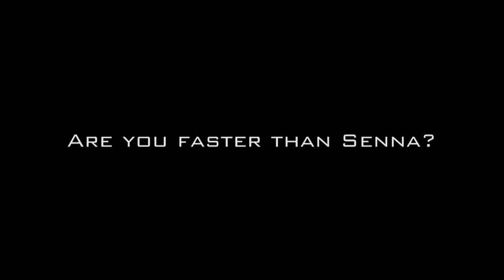Gran Turismo 6: "Ayrton Senna's Lotus 97T" Trailer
May 1, 1994: An accident in the F1 Grand Prix race at Italy's Imola Circuit brought the life of gifted racing driver Ayrton Senna to an abrupt end. In memory of Senna 20 years from his passing, Gran Turismo 6 will be releasing content that allows players to follow the racing career of Senna, in the "Ayrton Senna Tribute". This movie contains a car appearing in the tribute, the famous Lotus 97T driven by Senna in 1995

Follow and experience the racing career of Senna in Gran Turismo 6.

Created with the full support of the Ayrton Senna Institute, Gran Turismo 6 is featuring a free update of three legendary Senna race cars. Available now!

This includes:

- 1978 DAP Kart
- 1983 West Surrey Racing F3
- 1985 Lotus 97T